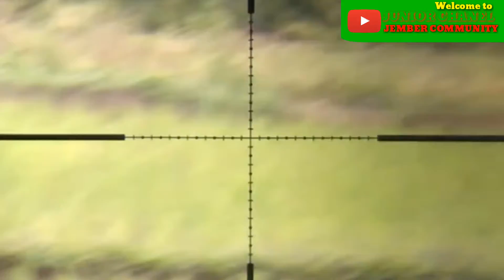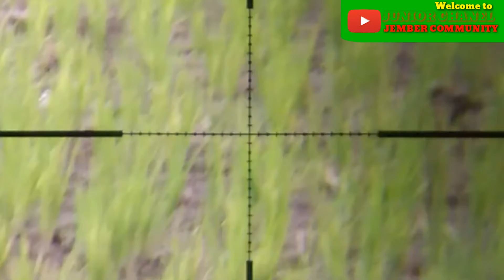Hunting tekukur dibulan puasa sekalian ngabuburit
halo sahabatku semua,kali ini saya ngabuburit/menunggu azan magrib untuk berbuka puasa sambil cari tekukur ,bagaimana keseruannya yuk langsung tonton sampai habis yaa 🙏🙏